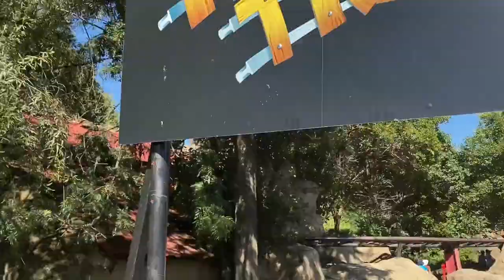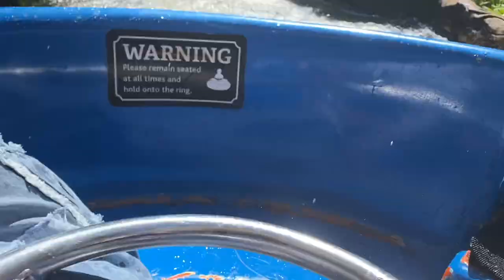KATLI’S 19th | Gold Reef City | South African Youtuber